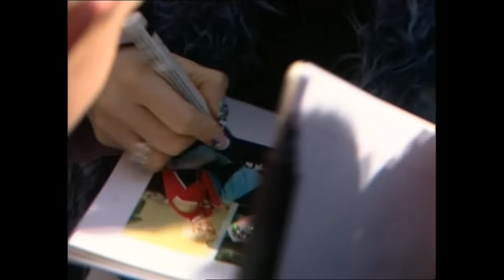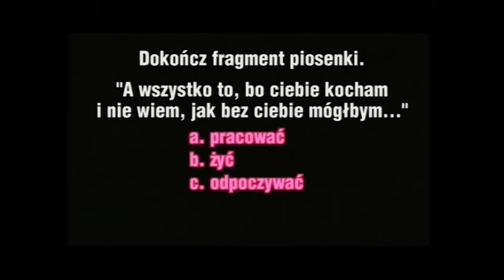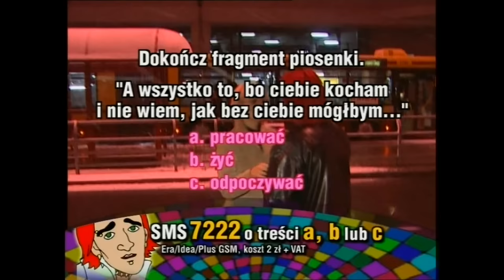MICHAŁ WIŚNIEWSKI - JESTEM JAKI JESTEM | Sezon 1 - Odcinek 10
Program Jestem Jaki Jestem został zarejestrowany w 2003 roku przez firmę Endemol dla stacji TVN. Udział w nim wzięli Michał i Marta Wiśniewscy. (c) 2003 Endemol, Michał Wiśniewski